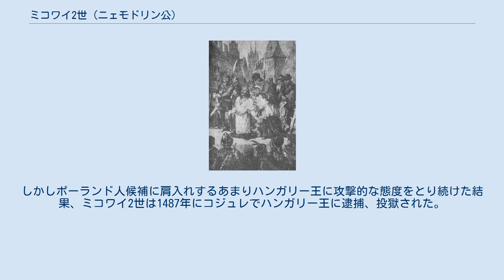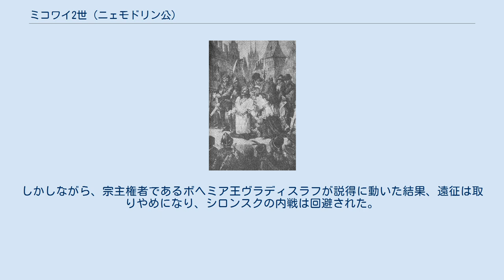ミコワイ2世 (ニェモドリン公)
ミコワイ2世（Mikołaj II Niemodliński, 1462年以前 - 1497年6月27日）は、オポーレ＝ブジェク＝スチェルツェ＝ニェモドリン公（在位：1476年、兄と共同統治）、及び単独のニェモドリン公（在位：1476年 - 1497年）。
オポーレ公ミコワイ1世の3男、母はブジェク公ルドヴィク2世の娘マグダレナ。
 1476年に父が死ぬと、ミコワイ2世は2人の兄ルドヴィクとヤン2世と共にオポーレ、ブジェク、スチェルツェ、ニェモドリンを共同で相続した。
しかし長兄ルドヴィクは同年すぐに急死し、年少のヤン2世とミコワイ2世が2人で公国を統治することになった。
正確な日時は不明であるが、その後公国はこの2人の間で分割された。
しかし間接的な史料からの推測によれば、ルドヴィクが死んだ直後、既にミコワイ2世はニェモドリンの独立的な支配者となっており、おそらく公式の単独統治者であった。
分割がいつだったにしろ、年長のヤン2世がオポーレを含む大部分の地域を確保していた。
 ミコワイ2世は政治面では一貫して兄を支援していた。
1477年、公爵兄弟はオレシニツァ公コンラト10世からプルドニクを買い取り、1494年にグリヴィツェを、1495年にはトシェクを手に入れた。
唯一の領土喪失は1481年、レグニツァ公フリデリク1世が8500グジヴナ及び1500ドゥカートでブジェクを買い取った時である（とはいえ、ブジェクはフリデリク1世の父ヤン1世が抵当物件として兄弟の父ミコワイ1世に売却していたものだった）。
 外交面では、ミコワイ2世は強大なハンガリー王マーチャーシュ1世と、彼とボヘミア王位を争うポーランド人の対立王ヴラディスラフとの間の権力バランスを崩そうとしていた。
しかしポーランド人候補に肩入れするあまりハンガリー王に攻撃的な態度をとり続けた結果、ミコワイ2世は1487年にコジュレでハンガリー王に逮捕、投獄された。
ミコワイ2世は1万5000ハンガリー・ズウォティもの莫大な身代金を支払い、ようやく解放された。
オポーレの諸公達はその年に再招集されたニュルンベルクでの帝国議会には出席することができた。
しかし彼らとハンガリー王との緊張関係は、1490年にマーチャーシュ1世が死ぬまで続いた。
 1497年6月、オポーレの諸公達とチェシンの諸公達との間で続く紛争を解決するため、ニサで会議が開かれた（同会議ではハンガリーに対するトルコの脅威についても議案とされた）。
この会議にはニェモドリン公ミコワイ2世、チェシン公カジミェシュ2世、オパヴァ公ヴィクトリン・ス・ポジェブラトとその弟のジェンビツェ公インジフ1世、ヴロツワフ司教ヨハン4世ロートなどが出席した。
ところが会議中の6月26日、悲劇が起きた。
理由は不明だがミコワイ2世はカジミェシュ2世とヴロツワフ司教を刺そうとしたのである（一部の史料ではカジミェシュ2世が、自分と兄のヤン2世に対して影響力を高めていたことに不満を持っていたとされる）。
召使いや家臣の貴族にも手伝わせたこの刃傷沙汰が失敗に終わると、ミコワイ2世はニサ市当局の追及をかわそうとして、同市の聖ヤクプ教会の門前に避難し、聖所に逃げ込ませてくれるよう頼み込んだが、捕まって地下牢に投獄された。
 貴族達（中にはミコワイ2世に怪我を負わされた者もいた）が再招集され、獄につながれたミコワイ2世をどうすべきか論じ合った。
最終的に彼らはミコワイ2世に対し、ニサの慣習法を適用することに決めた。
公爵が王家の血を引く諸公であるにもかかわらず、である。
公爵を解放する試み（10万ハンガリー・ズウォティを保釈金として支払うなど）は、当時シロンスクの総督（スタロスタ）を務めていたカジミェシュ2世の猛反対によって、どれも失敗に終わった。
そしてカジミェシュ2世は自分を襲ったミコワイ2世に対して最も重い刑罰を受けさせることに決めた。
死刑である。
全ての裁判過程がドイツ語で行われ、ミコワイ2世にはおそらく全く理解できなかったと考えられる（いくつかの史料から、彼と兄のヤン2世はポーランド語とチェコ語しか使えなかったことが判明している）。
 ミコワイ2世は兄に手紙を書くことだけは許され、手紙の中で自分の領国を全て兄に譲ることをしたためた。
裁判はオポーレの市民や公爵の兄の介入を避けるため、ほとんど即決状態で簡単に行われた。
ミコワイ...